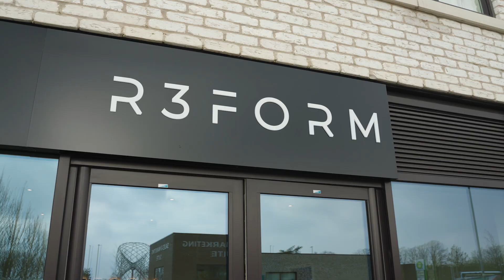A Sneak Peak (Pilates) - PerformX Podcast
Joining our exhibition of cutting-edge brands are Peak Pilates. We sat down with Managing Director of GymKit UK, Howard Braband, to discuss the latest workout sweeping the nation (and preview their experience at this week’s event 😉), Reformer Pilates 💪

Reform Pilates offers a full-body workout aimed at improving strength and enhancing flexibility, balance, posture, and coordination. The reformer, resembling a bed-like machine, smoothly moves back and forth and incorporates features (e.g., springs) to ramp up resistance during your workout.